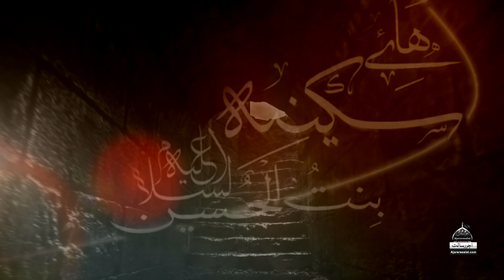Chuk Lash Sakina Di - Jaffri Sisters - 2021 | Noha Bibi Sakina Sa | Muharram 1443 Nohay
◉ Chuk Lash Sakina Di - Jaffri Sisters - 2021 | Noha Bibi Sakina S.A | Muharram 1443 Nohay

◉ Noha Lyrics
Haye Sakina Haye Haye Sakina

Chuk Lash Sakina Di Ronda Ae Bazaran Wich Sajjad Muhari

Koi Qabar Di Jaa Dewo Pardesi Musafir Haan
Kal Raat Di Mar Gayi Ae Meri Behen Bichari

Reya Baba Qatal Honda Dhee Waste Paondi Rayi
Gal Gal De Utay Rakh Ke Haye Babay nu Bachondi Rayi
Inj Aake Musalmana Inu Peo De Dittay Pursay
Kana Cho Lahu Isde Mar Ke V Reya Jaari

Bimar Ne Rab Jane Kiwein Bhain Nu Dafnaya
Gal Sarya Hoya Chola Masooma de Si Paaya
Phuphian Ne Jinu Kaliyan Perdes wich Chad Jana
Asghar Nu Udikay Gi Dardan Di Ae Maari

Jo Babay De Seene Nu Din Raat Tarasdi Rayi
Zindan Di Goodi Wich Masooma Tarapdi Rayi
Adh Raat Di Rab Jane Khamosh Kiun Ho Gayi Ae
Enj Lagda Ae Rondi Te Gash Taari Ho Gaya Ae

Mera Kuj Na Reya Nana Tera Deen Bacha Gayi Aan
Afsoos Hai Zainab Nu Kiwein Jeondi Mein Aa Gayi Aan
Menu Samajh Nahi Aondi Kiwein Haal Sunawan
Kiwein Sham E Ghareeban Di Ik raat Guzari

Zainab Di Zari Te Jad Looki Chadran Charahnde Ne
Akhtar Nu odu Chatay Us Waqt De Aonde Ne
O Ve Te Musalman Sun De De Ke Jinan Jhirkan
 Haye Saani E Zahra Di Chadar Utari

BaliSakina

Kalam Title : Chuk Lash Sakina De
Reciter : Jaffri Sisters Party
Poet : Akhtar Hussain
Compose : Ustad Akhtar Hussain
Album : 2021
Audio Rec : Ajareresalat RWP
Mix Mastering : Yaseen Suleman
DOP : Umair Amin
Dir & Edit : Dr Amais Amin
Label : Ajareresalat.com
Release : Ajareresalat.com

Ufone : Send  68128308 To 666..
Zong : Send 707950  To 230
Jazz : Send 581791 To 7171
Telenor : ST space Send   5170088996 To 230